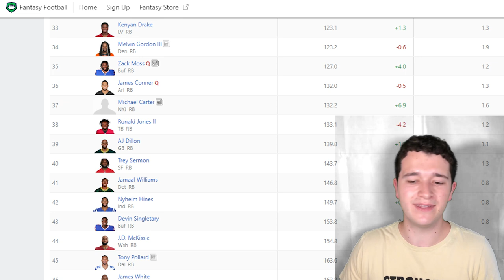Must Draft Players From Each NFL Team in the NFC North | 2021 Fantasy Football Advice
We cover 1 Player To Draft in Fantasy Football From Each NFL Team (NFC North Edition). These are Must Draft Fantasy Football Players. 1 Player From Each Team that will outperform their Average Draft Position (ADP).

We will have the AFC South coming up on Monday! This series will continue each Monday and Wednesday, with other Fantasy Football Videos being uploaded daily.